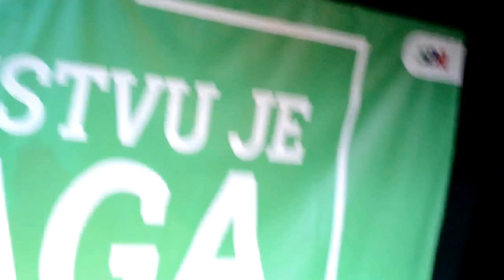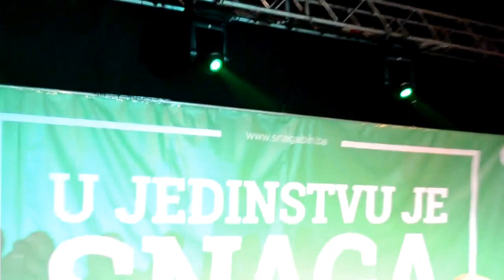Centralni skup SDA u Cazinu - Bakir Izetbegović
Bakir Izetbegović - Govor na trgu "Zlatnih ljiljana u Cazinu